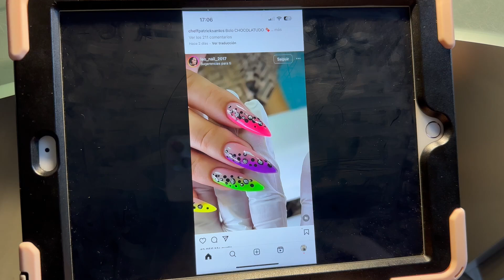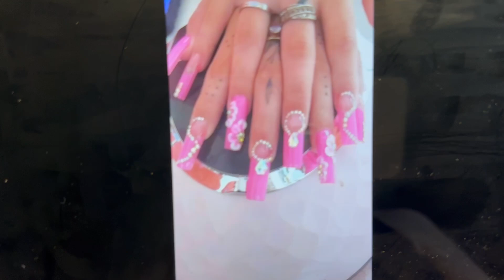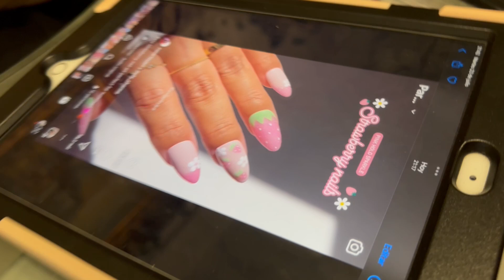¿CÓMO HACER UÑAS DE GEL FRESAS? (paso a paso)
COMO HACER UÑAS DE GEL FRESAS (paso a paso)